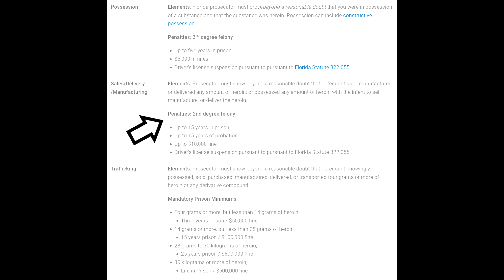OVERDOSE: WOMAN FACING LIFE IN PRISON AFTER DRUG DEAL LEAVES 1 MAN DEAD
Today we are discussing a woman who is facing Life in Prison after she sold a man Fentanyl and he overdosed and Died.

SHARE to all your friends, We're trying to grow!